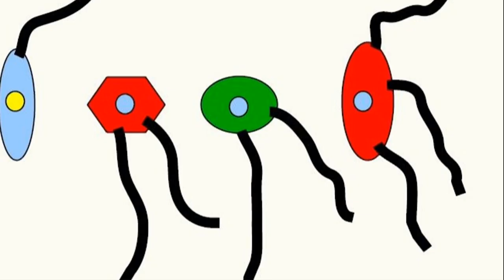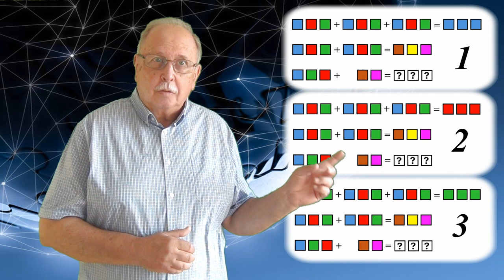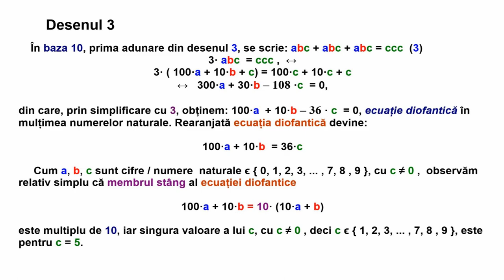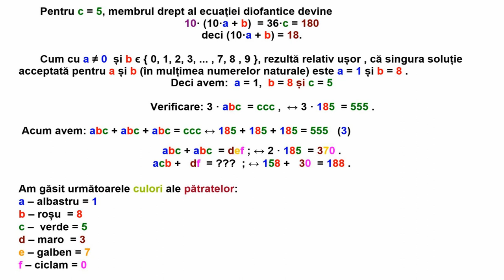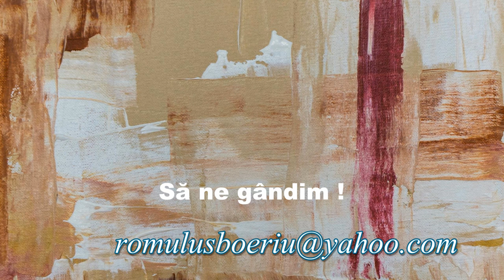CĂRȚI DE JOC (Întrebări - 194)(Să ne gândim !)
PRIMA PARTE ANALIZEAZĂ ȘI REZOLVĂ PROBLEMA-ÎNTREBARE DIN VIDEOCLIPUL PRECEDENT

ÎNTREBAREA 194 ESTE DESPRE STRATEGIA CÂȘTIGĂTOARE ÎN CAZUL UNUI PARIU LEGAT DE IDENTIFICAREA UNEI CĂRȚI DE JOC